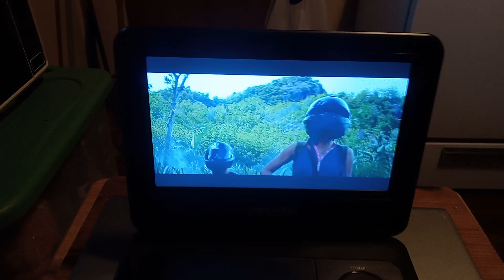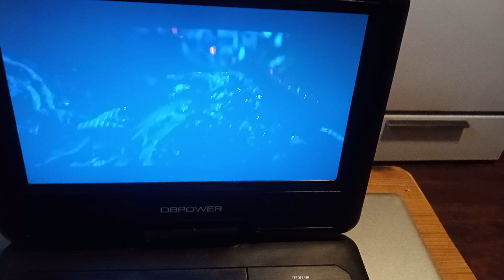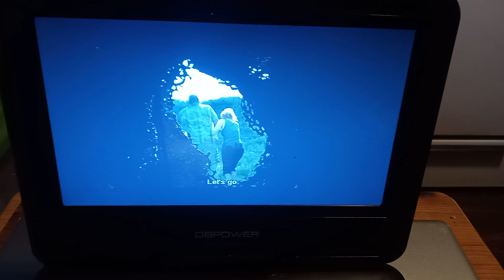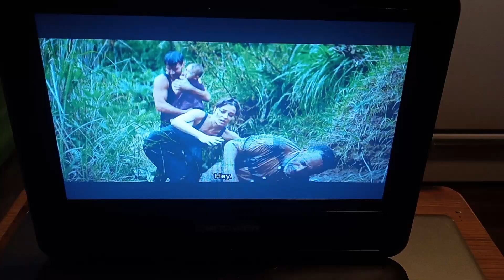Beyond The Church Revive Scene